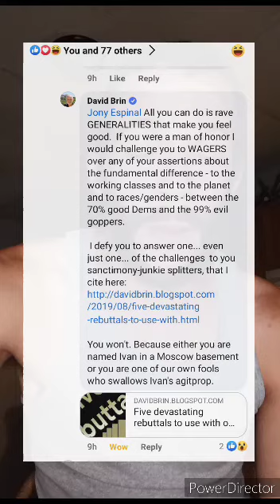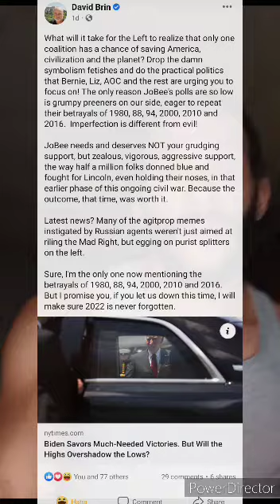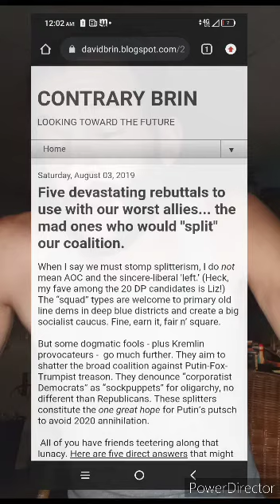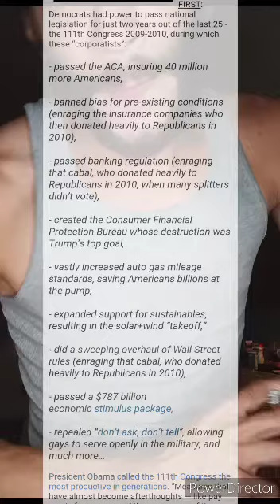Neolib Futurist David Brin gets manhandled by inner city Leftist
David Brin is a renowned science fiction author who champions incrementalism and the neoliberal order.  He blames the failures of the Democratic Party not on poor leadership but on betrayals by the left, millennials and gen z.

He directly challenged me to refute his "Five Rebuttals Against the Left" (linked
and I did so quite easily. He attempts to present the party as a party of grand achievements, and I dismantle every single one of his points easily.

Is Mr. Brin correct in his assertion that we must accept the scraps that the Democrats give us just because Republicans are worse?

So, Mr. Brin, the ball is in your court. Shall we dribble or are you going to fold just like the Democratic party?